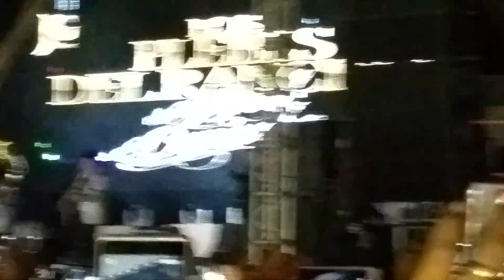Plebes en yecapixtla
Feria yecapixtla 2017